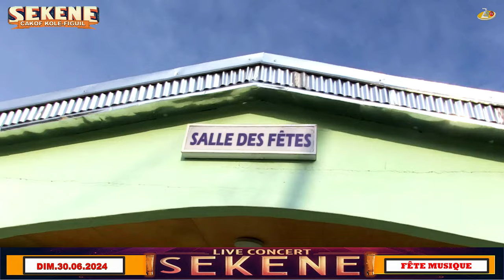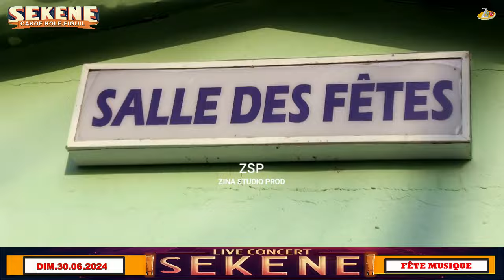CONCERT GROUPE SÉKÉNÉ DU 30 JUIN 2024: MISE EN PLACE ET TEST DES INSTRUMENTS.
L'historique du groupe sékéné a été lu à l'assistance.